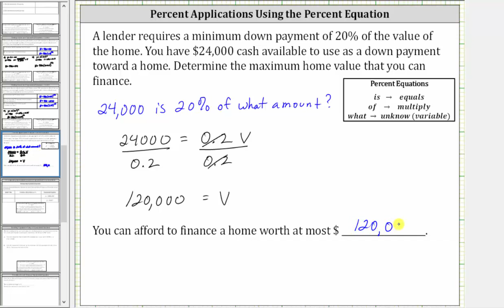Determinar un monto de préstamo dado un anticipo de cierto porcentaje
Este video explica cómo determinar un monto máximo del préstamo basado en el pago inicial que es un porcentaje del monto total.